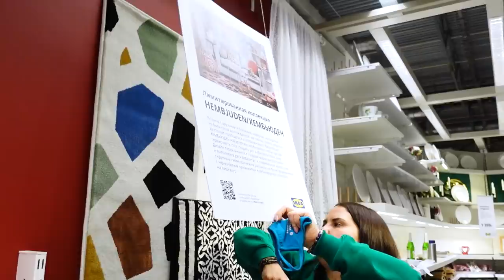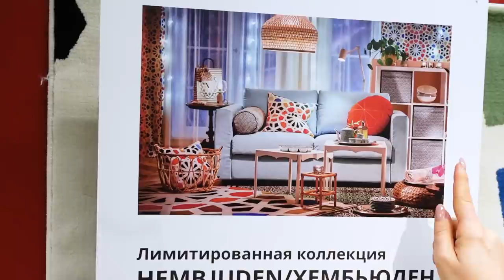HEMBJUDEN ХЕМБЬЮДЕН ИКЕА. Обзор лимитированной коллекции из ikea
Наши контактные данные.
430003 республика Мордовия. город Саранск. ул.Большевистская 85
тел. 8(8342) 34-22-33